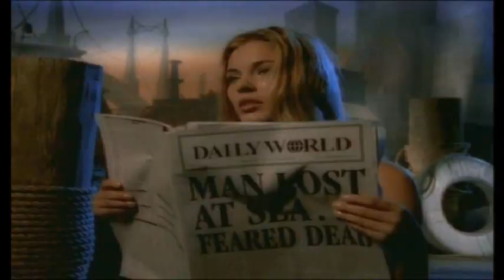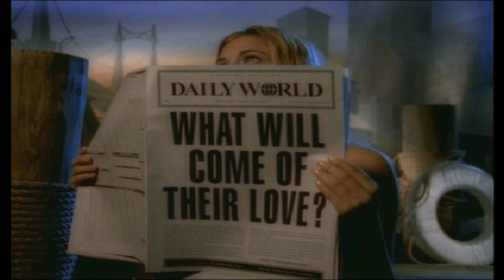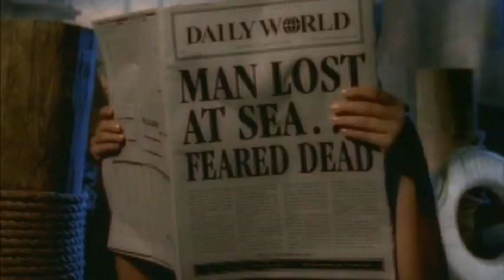Cardigans - Lovefool (Tee's Freeze Club Edit)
Todd Terry Remix